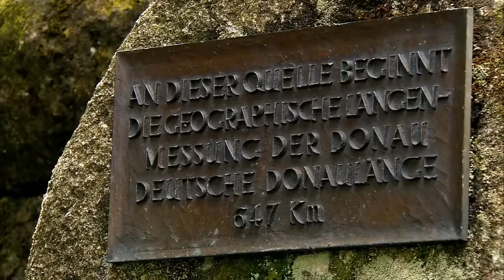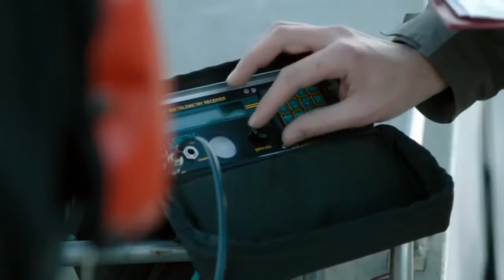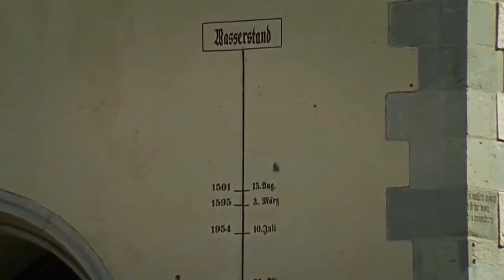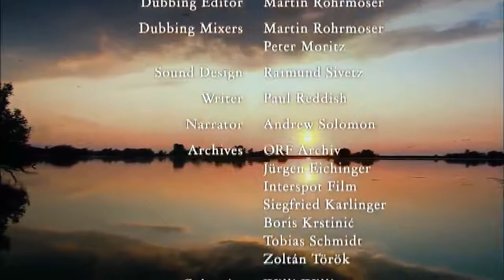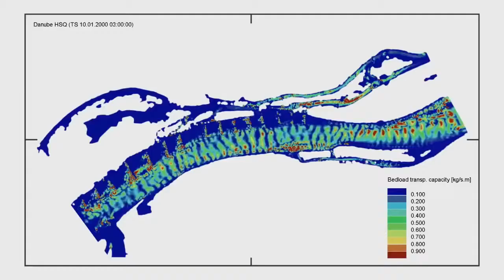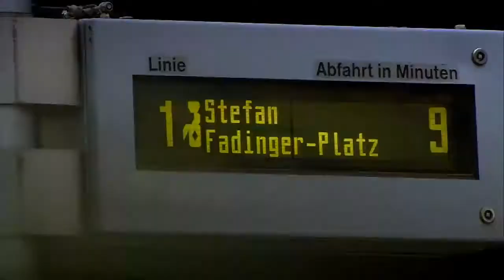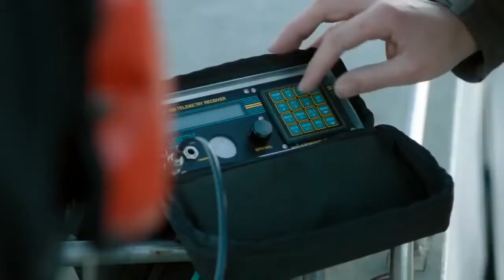Delta Dunarii- paradisul aproape pierdut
Dunarea - Amazonul Europei este un documentar fascinant (dublat RO), care prezinta calatoria Dunarii de la izvoarele din Muntii Padurea Neagra pana la varsarea in Marea Neagra. Documentarul.

Un film produs de Mediana Communication pentru Asociatia Salvati Dunarea si Delta, cu finantare POS Mediu (2013). Scenariul Dan Ratiu, Regia Ioana Dorobantu si Dan Ratiu, Imaginea Cristian.

CUM TRAIAU ROMANII DIN DELTA DUNARII “ este un colaj format din doua Filme Documentare de arhiva, cu o valoare cinematografica deosebita. Primul documentar “ STUF-1966 ” surprinde.